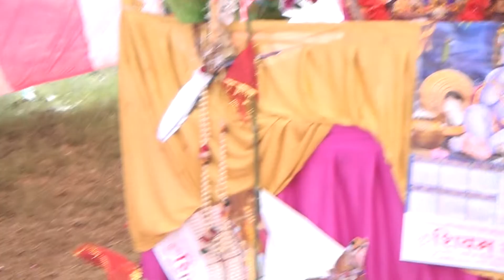vip झटके ## अंजलीफोटोस्टूडिओ